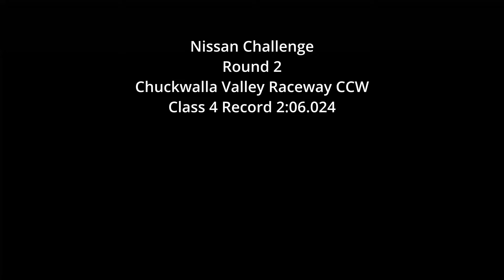Chuck Walla CCW Class 4 Record Lap : 2:06.024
Best lap from Nissan Challenge Round 2 at Chuckwalla.
We were running the CCW configuration. Finally got all the vibration gremlins figured out and was able to get a solid day without issues on track.
Still more testing to do, but managed to beat my personal best and improve on my previous record time of 2:07.
Current set up:
1991 Nissan 300ZX 2+2
Engine / Driveline
VG30DE
SpecialtyZ Custom Tune
Twin JWT short intake filters
Selin Dual MAF Translator
Injen Intake Piping
Bored OEM Throttle Bodies
450cc Injectors
Stillen Headers
2.5" Resonated Test Pipes
3" Veilside Evolution Exhaust
Unorthodox Racing Crank Pulley
SpecialtyZ Flywheel
RPS Sport 6 Puck Clutch
Z1 One Piece Steel Driveshaft
ATS 2 Way LSD with 4.4 Final Drive

Suspension / Footwork
Powertrix PTX Valved Ultralites
10k / 10k Swift Springs
Powertrix FUCAs
Powertrix Carbon Fiber Tension Rods
Powertrix RUCAs
SPL Toe Arms
GK Tech RLCA
18x10.5 all around GMR 1200R
Nangkang CR-S 255/35-18 all around